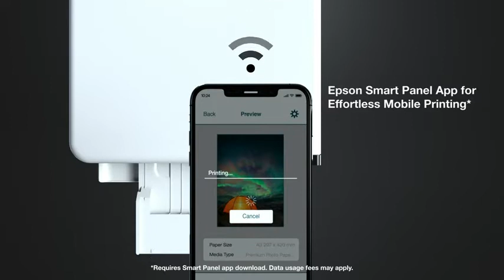Epson | EcoTank Photo ET-8550 Wireless Wide-Format Color All-in-One Supertank Printer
Epson EcoTank Photo ET-8550 Wireless Wide-Format Color All-in-One Supertank Printer with Scanner, Copier, Ethernet and 4.3-inch Color Touchscreen

Brand: Epson
Connectivity Technology: USB
Printing Technology: Inkjet
Special Feature: Wireless
Color: White
Recommended Uses For Product: Office, Home
Model Name: ET-8550
Printer Output: Color
Maximum Print Speed (Color): 12 ppm
Max Printspeed Monochrome: 16

Cartridge-free printing for lab-quality photos, graphics and creative projects — get vibrant colors and sharp text with Epson's high-accuracy printhead and Claria ET Premium 6-color inks; print a 4 x 6" photo in as fast as 15 seconds (4)

Extraordinary media support, including borderless photos up to 13" x 19" — accommodates cardstock, CD/DVDs and other specialty media up to 1.3 mm thick; auto 2-sided printing

Amazing value — save a ridiculous amount on photos (1) and creative projects with affordable in-house photo printing; print 4" x 6" photos for about 4 cents each vs. 40 cents with traditional ink cartridges (1)

Save up to 80% with low-cost replacement ink bottles vs. ink cartridges (3) — that's about Dollar-2000 on each set (3), enough ink to print up to 6,200 pages color (5)

Print up to 2 years (2) — with each included and replacement ink bottle set

Zero-cartridge waste — with high-yield ink bottles; each replacement ink bottle set is equivalent to about 100 individual ink cartridges (6)

Print, scan and more from your mobile device (7) with Epson Smart Panel app (8) — set up, monitor and operate your printer directly from your mobile device; supports iOS and Android

Print dynamic photos, worksheets, brochures and informational flyers from anywhere with this all-in-one photo printer from Epson. At print speeds up to 16 pages per minute, you can quickly tackle large jobs. This ink tank printer is cartridge-free, using ink bottles to create highly visible colors and images. Wireless (802.11b/g/n/a/ac) connectivity allows you to print from virtually anywhere. Also supports Ethernet and USB connections. Utilize Epson Connect Solutions to use e-mail print, remote print or Scan to Cloud functions from your mobile device. Mobile printing support lets you use Epson Smart Panel, Epson Print Layout, Epson Creative Print, Apple AirPrint and Android printing from your smartphone or tablet. Supports Mopria Print Service. Take advantage of your voice assistant with voice-activated printing supported by Siri, Google Assistant, Epson Connect and Amazon Alexa. Prints a borderless 4" x 6" photo in 15 seconds. Ink tank printer prints up to 16 pages per minute (ppm) (ISO) in black and 12 pages per minute (ppm) (ISO) in color. Up to 5760 x 1440 dpi resolution for crisp, vivid images. Copies up to 16 copies per minute in black and 12 copies per minute in color. Copy resolution up to 600 dpi for clear images. Flatbed scanner boasts 1200 x 4800 dpi resolution and an 8.5" x 14" scan area. Cartridge-free printer uses high-yield ink bottles for vibrant colors and sharp text. All-in-one photo printer is compatible with a variety of media types including photo paper, cardstock, envelopes, matte paper and more. Automatic 2-sided printing saves paper and money. 20-sheet 5" x 7" photo tray, 100-sheet plain letter/A4 paper tray and 50-sheet rear tray. 4.3" full-color touch-screen LCD control panel makes it easy to control settings. Backed by the manufacturer’s 2-year limited warranty. Eco-conscious choice - has one or more meaningful eco-attributes or eco-labels. ENERGY STAR certified - meets federal guidelines for energy efficiency. Energy

Professional Media Handling
Simple front loading paper trays for standard & photographic papers. Even a straight-through paper feeder for thicker posterboard and fine art papers.

Hi-Res Flatbed Scanner
Native 4,800 dpi 48-bit flatbed scanner for professional color and black & white scanning and copying.

Full Color Touch Panel Display
Beautiful 4.3 inch Touch Panel Display for simple printer status, maintenance, and even PC-Free printing.

A Connection for Everyone
Connect with Ethernet, USB, Wi-Fi, or SD Card, plus the Epson SmartPanel App lets you print from virtually anywhere using your iOS or Android devices.